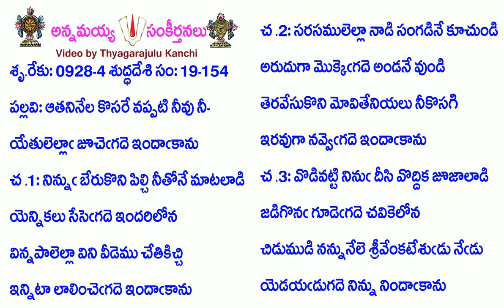Book19-Song154-8778-ఆతనినేల కొసరే వప్పటి నీవు నీ--ātaninēla kosarē vappaṭi nīvu nī